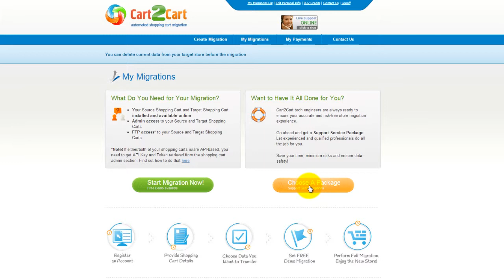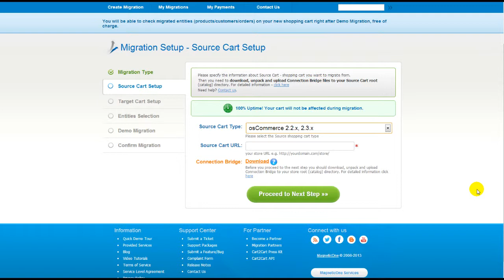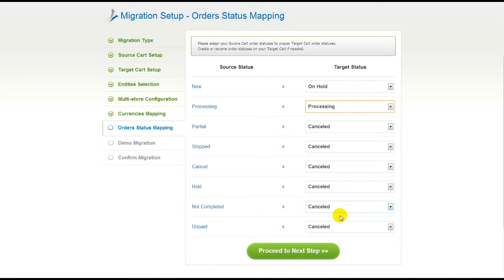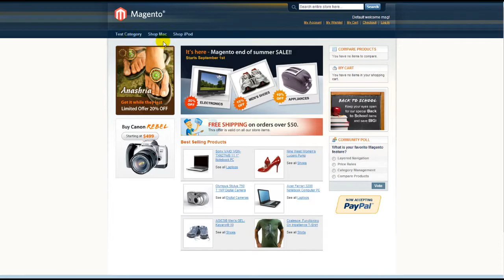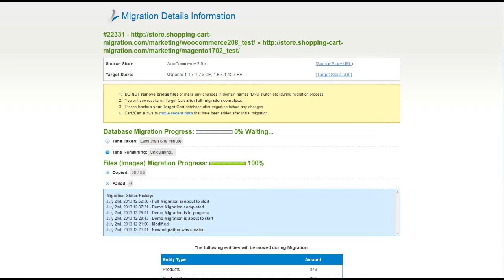How to Migrate form WooCommerce to Magento with Cart2Cart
Move from WooCommerce to Magento in no time! Find out how simple and fast you can migrate your products, customers, orders and all the corresponding data from WooCommerce to Magento with Cart2Cart! You don't need to be a programmer or hire one to conduct the migration process. It's completely web-based, so there's no software to install and you can get started right away.